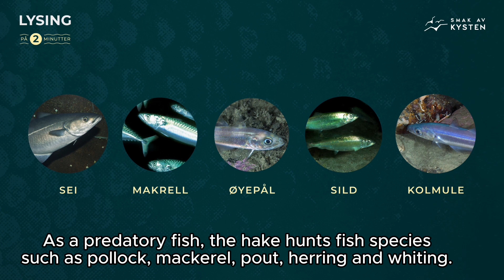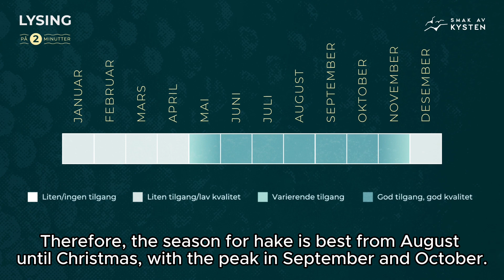Lysing (Hake)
Lysingen har en slank, langstrakt kropp med en sølvgrå farge og en kort og en lang ryggfinne. Den har kraftige tenner, og hvis man titter inne i munnhulen kan man se at den er blåsvart. Det er grunnen til at arten også blir kalt for svartkjeft eller kolkjeft. Med sitt hvite og faste kjøtt er lysing en ettertraktet matfisk.
Lær mer om utbredelse, filetering og tilberedning av lysningen.

Gode oppskrifter finner du på Godfisk.no